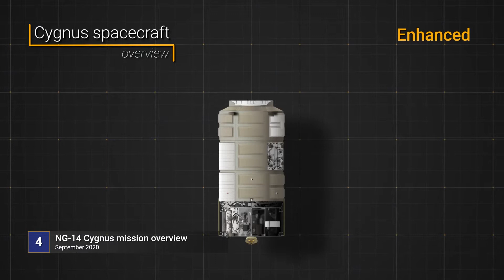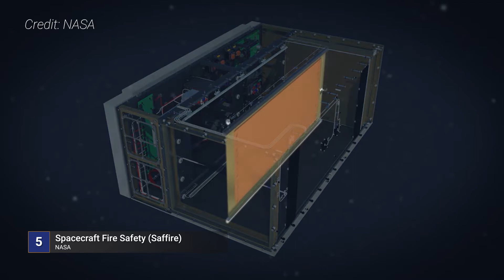NG-14 CYGNUS named after fallen Columbia astronaut KALPANA CHAWLA | News Blurb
Get to know the astronaut Northrop Grumman named its NG-14 Cygnus spacecraft after as well as the basics of its mission to the International Space Station!

Liftoff is currently expected at 2:26 UTC Sept. 30, 2020, or 10:26 p.m. EDT Sept. 29, 2020.

UNITY: The start of ISS assembly | SpaceByte

Northrop Grumman’s NG-14 Cygnus spacecraft has been named after fallen Columbia astronaut Kalpana Chawla, continuing the company’s tradition of naming each of their cargo vehicles after people that play important roles in human spaceflight.

Called the SS Kalpana Chawla, this is the second vehicle named after an astronaut that was lost during the final flight of Columbia during STS-107 in 2003. Rick Husband, the commander of that seven-person crew, was chosen as the name for the OA-6 Cygnus in 2016.

As of the publication of this video, the ship that now holds her name is expected to launch atop an Antares 230+ rocket at 2:26 UTC Sept. 30, 2020, from the Mid-Atlantic Regional Spaceport on Wallops Island, Virginia.

The NG-14 Cygnus spacecraft is loaded with 3,629 kilograms of food, supplies and experiments for the Expedition 63, and later Expedition 64, crew.

It’ll be the 15th Cygnus spacecraft overall and the 14th to reach the ISS and the 11th in an “enhanced” configuration. It’s also the third flight under the second Commercial Resupply Services contract.

Assuming an on-time launch, this Cygnus is expected to rendezvous with the International Space Station on Oct. 3 and be captured by the 17.6-meter-long robotic Canadarm2 at around 9:15 UTC.

MORE CONTENT!!

GEAR/SOFTWARE USED:
+ Adobe Creative Cloud
+ Adobe CC Student & Teacher Edition

Video footnotes:

1. Kalpana Chawla NASA Bio
2. Northrop Grumman name announcement
3. Columbia Accident Investigation Board
4. NG-14 Cygnus mission overview